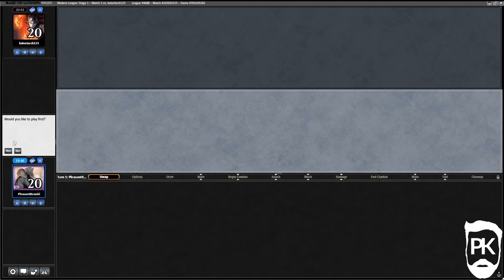DOES MODERN SUCK NOW? Modern League with GW Death and Taxes - Gameplay - PK's Slow Plays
I haven't played a huge amount of Modern since Pioneer was launched - but I still enjoy some of the decks that exist in the format - so is it still fun to play?